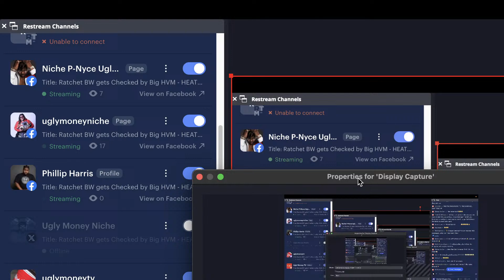Ratchet BW gets Checked by Big HVM - HEATED DEBATE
UGLY MONEY NICHE  LIVE STREAM

Exec. Prod. Stan Da Man

Steaming